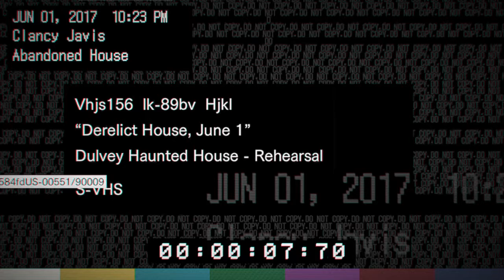Resident Evil 7 Teaser: Beginning Hour Demo 1.01